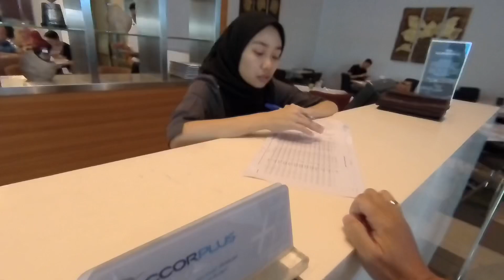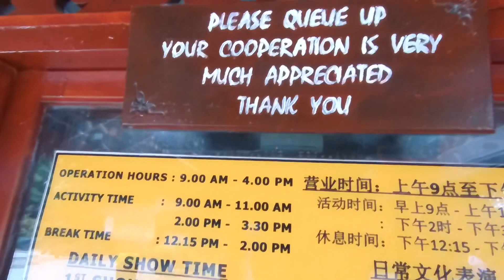DAPAT OFFER TOYOTA VIOS | VLOG.3